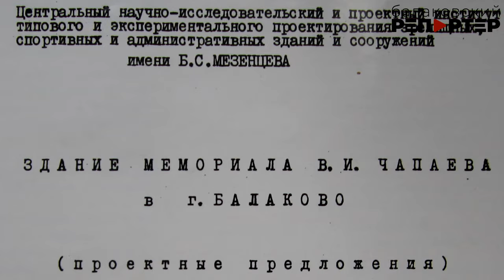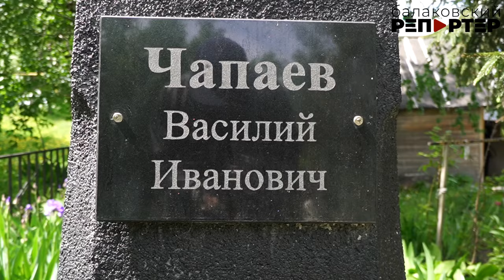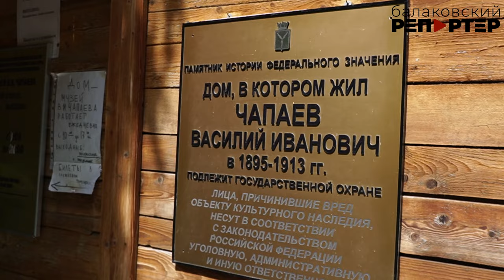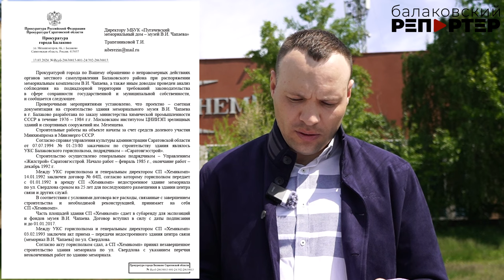О ЧЁМ РЕЧЬ? Вспомним, "как обобрали Чапаева", и узнаем, можно ли исправить ситуацию?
Знаете ли вы, что Хемикомп должен был стать огромным музеем Василия Ивановича Чапаева, а его маленький деревянный домик планировали перенести в центр экспозиции прямо в здание? И что на моменте завершения строительства этот объект неожиданно для всех стало частным центром связи? А ведь проект уникального здания придумал знаменитый архитектор Гарольд Исакович - специально для музея! Эта несправедливость удивила саратовского журналиста Александра Березина, который увлекается изучением биографии Василия Ивановича Чапаева, и он начал искать документы, которые помогли бы вернуть Хемикомпу звание музея. Об этом - новый выпуск рубрики "О чём речь?"

Кстати, речь о возвращении Хемикомпа вести надо именно сейчас, когда планируется благоустраивать территорию бывших прудов. Тогда это место могло бы стать настоящим очагом культуры и патриотизма.